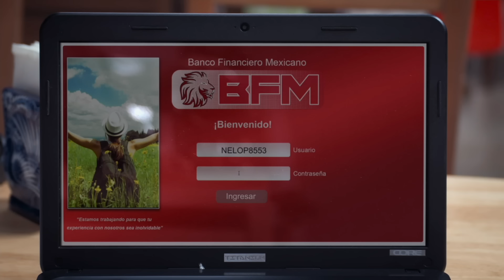Te doy la vida: La verdadera identidad de Ernesto sale a la luz | C-79 y 80 | tlnovelas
Mientras Nico se va al DIF para que el pleito legal entre Elena y Ernesto siga su marcha, el comandante Robles logra descubrir que Ernesto realmente es Miguel Martínez y que suplantó la identidad del hijo de Isabel.

Una pareja adopta a un niño llamado Nicolás. Con el pasar de los meses, a Nicolás se le diagnostica leucemia, y para intentar recuperarse, necesitará la ayuda de su padre biológico: Pedro, quien sin saberlo encontrará a su hijo y al amor de su vida.